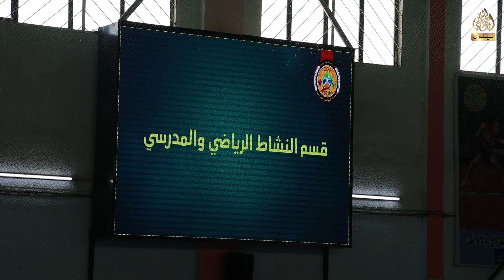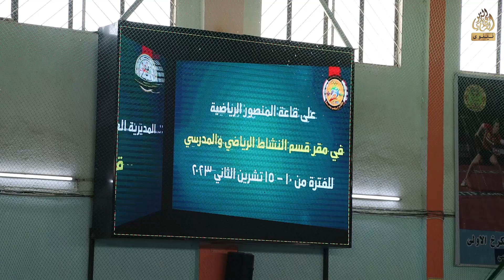العبودي يترأس الاجتماع الفني لرؤساء وفود المديريات المشاركة في البطولة